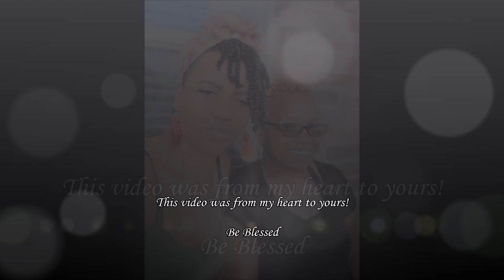Dynamite Conversations With My Mom